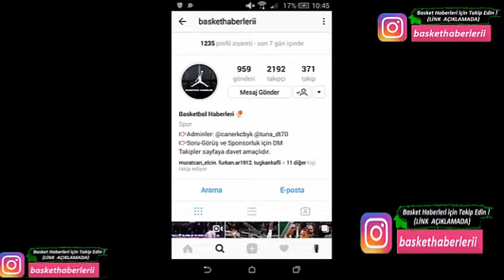Furkan Korkmaz'ın New Orleans karşısında 5 Sayı, 3 Ribaund, 1 Asist'lik Performansı